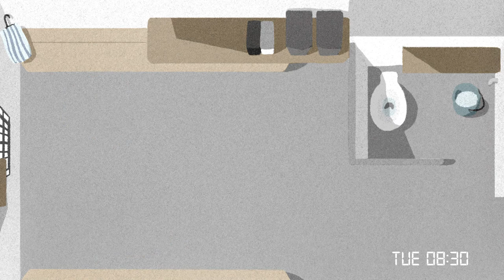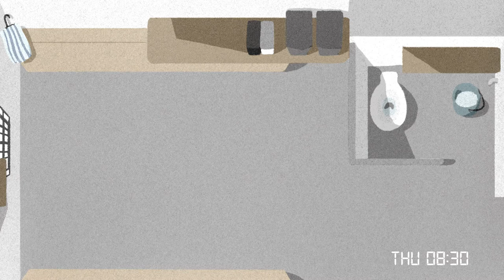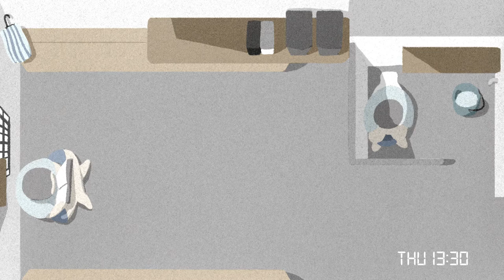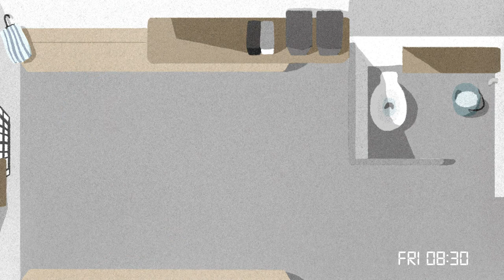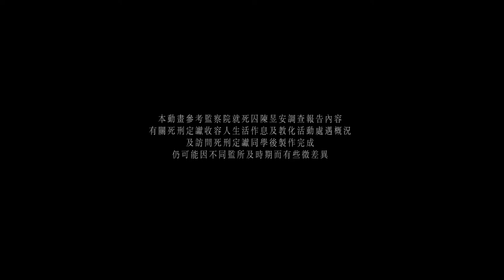《鐵窗內….一日作息》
監所真的吃好睡好過很爽嗎？

「連狗蟻嘛毋插伊/ 鐵窗內/ 兩蕊濕澹的向望」（柯柏榮〈向望〉）

我們試圖用小動畫的方式盡可能呈現監所生活的樣貌。我們可以看到一天24小時、一周七天中，他們的生活不外乎就是睡覺、吃飯、打球、寫寫書法、看看書、看看小電視、親朋好友來接見、所內的一些團康活動等，並且是非常規律的按表操課。物理上每個人所擁有的24小時是一樣的，可是監所卻會使時間變得更加無趣且漫長。
動畫只有少數像是搬弄床板的聲音，收音機雜訊的聲音，洗澡沖馬桶的聲音，電風扇吹拂的聲音，或是窗外下雨的聲音。觀賞時可能會覺得有些平淡，卻是真實呈現鐵牢內的氛圍。

製作：王雅倩、黃亮昕
出版：台灣廢除死刑推動聯盟